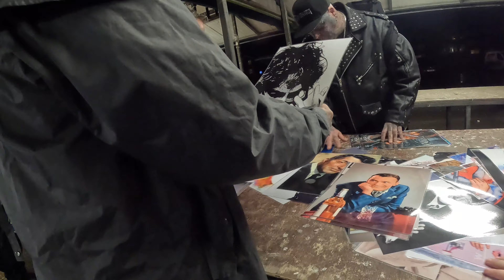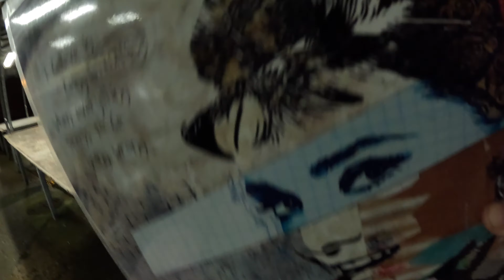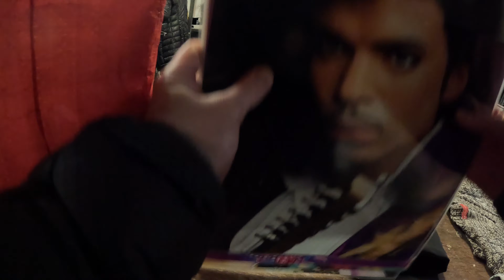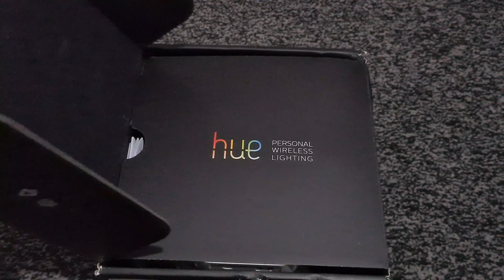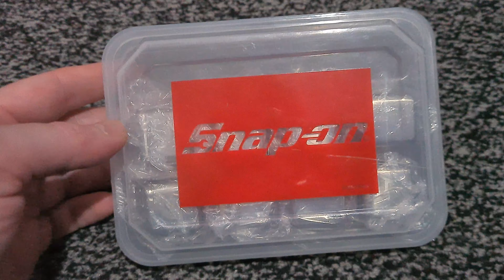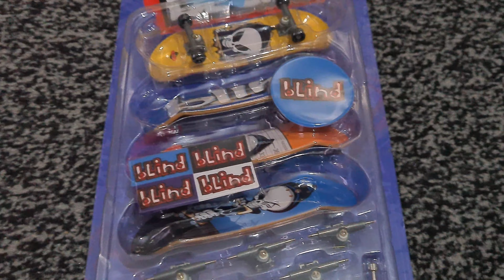Car boot sale uk Spending as little as possible to EARN as MUCH as possible reselling on ebay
This week's Carboot sale video comes from Oldham car boot sale. Was going to be bowlee but the rain cancelled it.

Bowlee was closed this is the next biggest one available locally.

come with me and my Go pro as we search high and low for any hidden treasures / antiques or just general bargains.

and can you guys share my video / s to people you may think would like to watch.

thankyou now sit back relax get a brew and I hope you enjoy.

you can also send me shiba inu crypto here :
0xF1Fe86ba91EF353A2982FFF8042bbf64d6F44D42